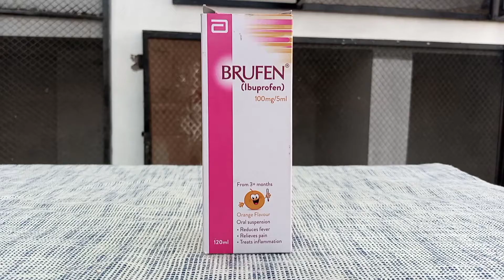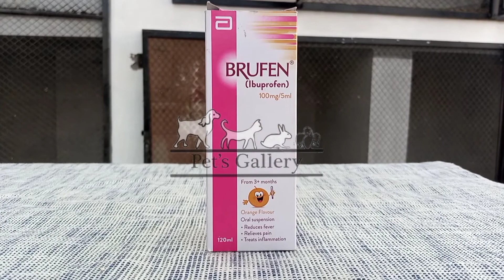How to use Brufen Syrup in Birds | Pets Gallery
Hi
This is Pet's Gallery.

We are dealing in sale, purchase of all type of fancy birds and pets, i will give you all the  information and details of breeds and caging setup.

Vedio Detaile

Bemar Birds kliye Brufen NYSE istmal Kar sakte hain. Ager Birds KO bukhar ho to kyse check Kar sakte hain. Sari Detaile is vedio may ap Ko mile gi.

Social link of Pet's Gallery.

Link of Pet's Gallery vedio